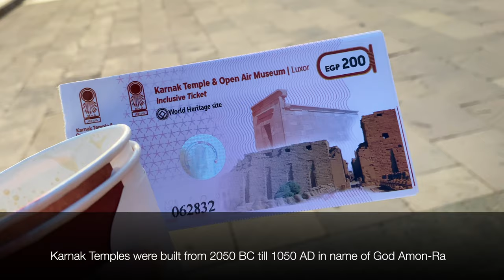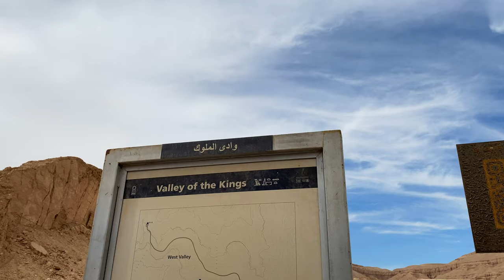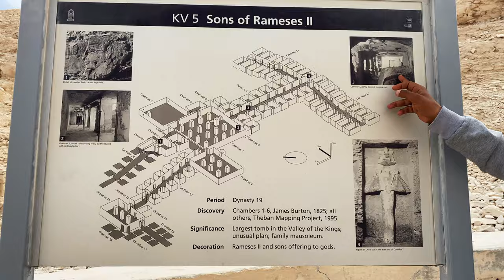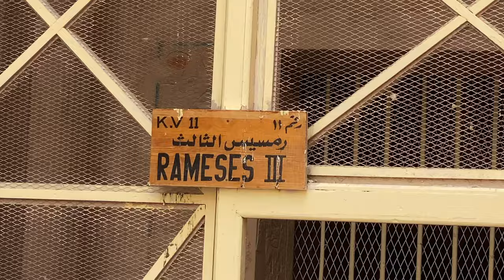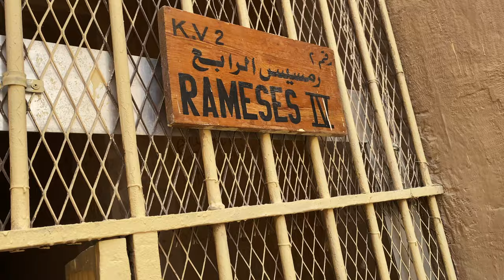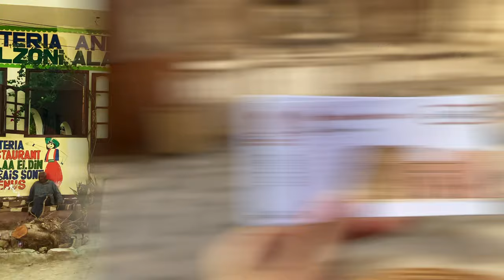Travel Vlog 10: Luxor, Egypt: Karnak Temples, Valley of the Kings & Habu Temple.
**Make sure to select the best video quality 1080p (HD) in the settings!!!**
Explore Luxor, Egypt with me! We flew out in the early morning from Cairo to visit the breathtaking Karnak & Habu Temples and of course, we had to visit the tombs that the ancient Egyptians built to keep the mummified bodies of their Kings in the Valley of the Kings.

Ask for Khalid who has a Master degree in Egyptology and will be the perfect guide if you want to know the history of all that you'll be seeing.

This vlog contains solely our adventures in Luxor, Egypt. For our visit to the great and oldest Pyramids, the Egyptian Museum and a view into the city life of Cairo, make sure to subscribe, as that will be covered in my other travel vlogs: